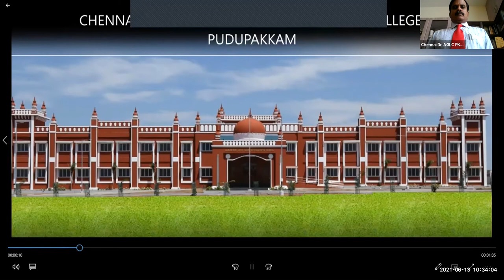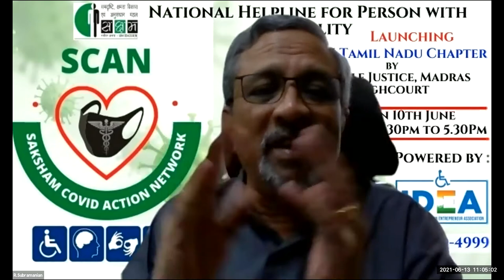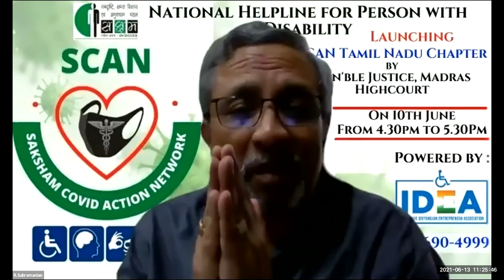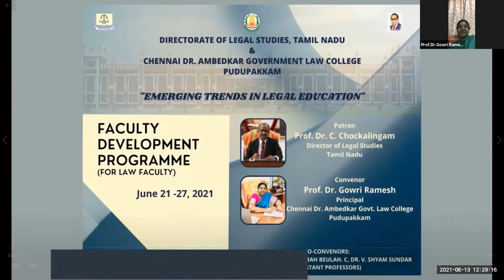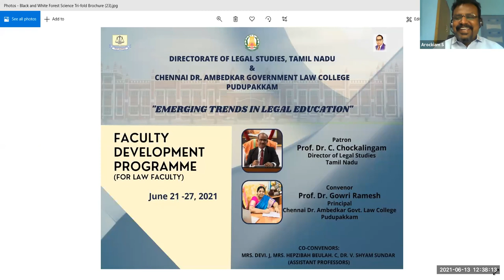IPR Webinar - Patent Rights - Chennai Dr. Ambedkar Government Law College, Pudupakkam